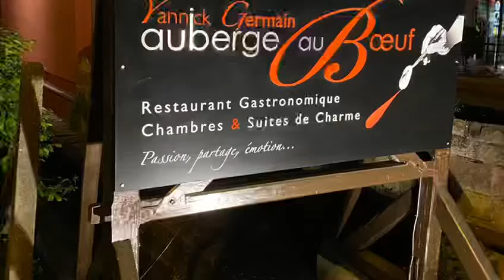Je vous conseille un Restaurant gastronomique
Prenez rendez-vous avec le raffinement et la subtilité. C’est un moment de bien être assuré. Vos papilles vous le rendront bien.

Cliquez sur le lien ci-dessous si vous voulez me soutenir.